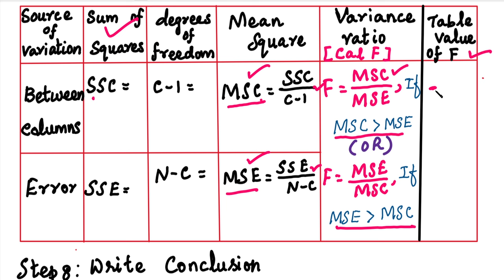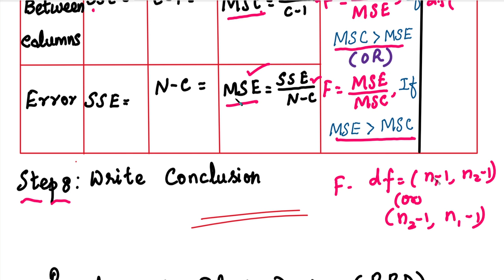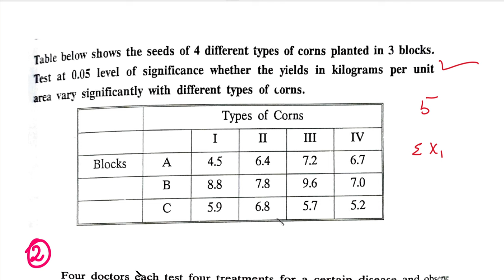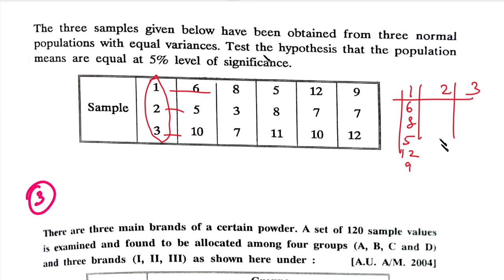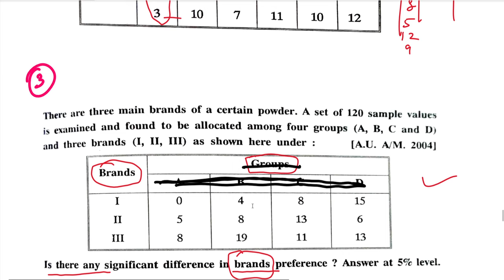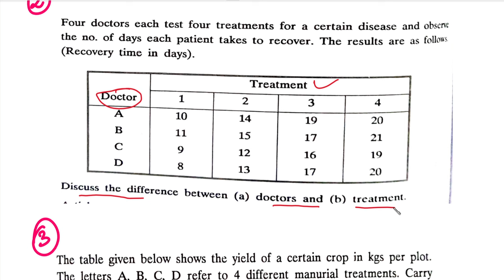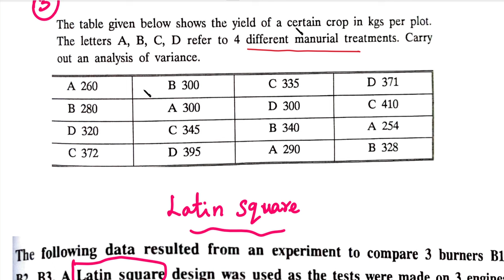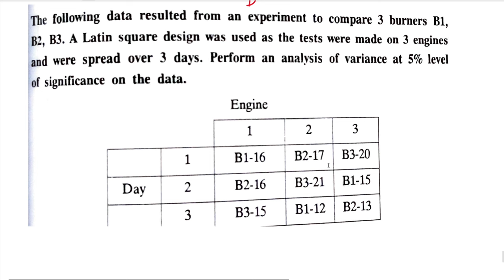SNM|Analysis of variance|One way, Two way Classification & Latin square Design| Introduction | Tamil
SNM | MA3251 | Analysis of variance | One way, Two way Classification & Latin square Design | Introduction | Tamil